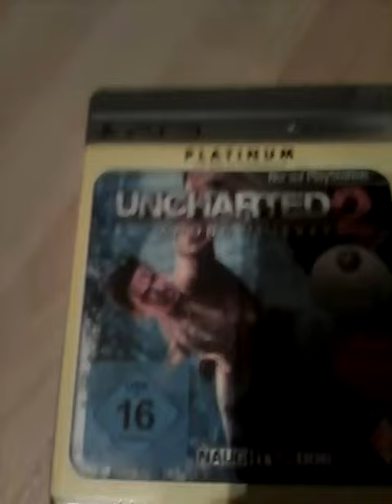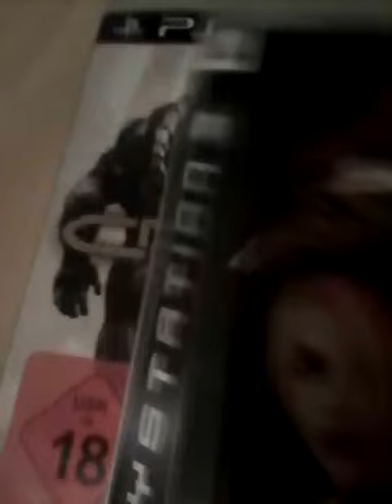Casino LP fragen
Spiel